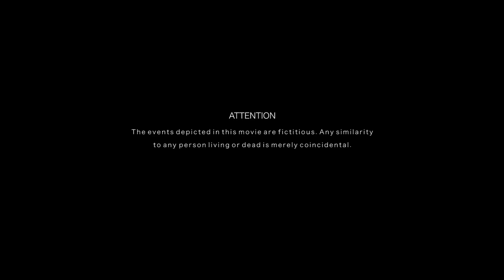Dumbar MDM prod by Malvo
Video by TopChartProductions.